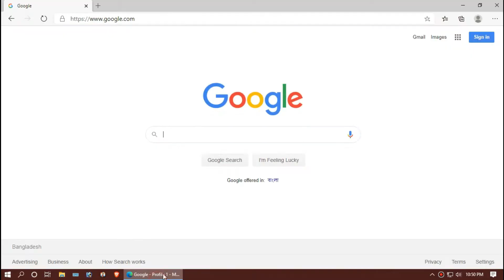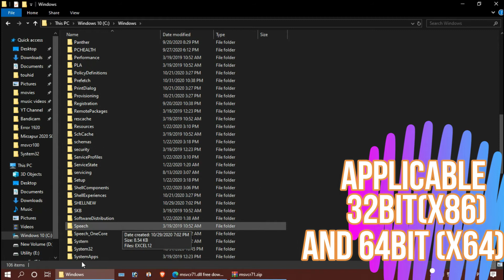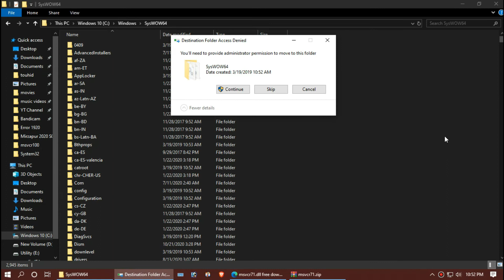How to Fix MSVCR71.dll Missing ❌ was Not Found Error 💻 Windows 10\11\7 💻 32/64Bit 🛠 3 Fixes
The program can't start because MSVCR71.dll is missing from your computer. Hitman blood money, Far cry etc are fully working.

This is the scenario, you installed a new software and when you tried to launch this software or game this error arrives "The program can't start because MSVCR71.dll is missing from your computer, try reinstalling the program". Reinstalling wont help

Basically this problem msvcr71.dll is missing  occurs due to Microsft Visual C++ Redistributable failure. in your case either your PC don't have microsoft visual C++ installed or you haven't update for a long time.

Windows developer suggests you to download and install the latest microsoft visual c++ redistributable , that won't be a 3 min fix like it it.

So how to solve msvcr71.dll error on windows 10 32 bit and 64 bit in less than 3 mins:
Step1. Google search"msvcr71.dll" on Google ,
Step 2. Either choose your favorite result, or click the link above
Step 3. Download msvcr71.dll file
Step 4. Paste the dll to C:\Windows\system32 folder (32 bit+64bit) and C:\Windows\sysWOW64 (only 64 bit)
Step 5. Restart your Computer and the enjoy your program/game

Bt following these 5 steps you can fixed msvcr71.dll missing issue on your winodws 10 computer

TimeStraps
0:00 MSVCR71.dll is missing error
0:11 Intro
0:21 Alternate fix
0:33 How to Download MSVCR71.dll
1:27 Fix msvcr71.dll for 32 Bit & 64 Bit
1:48 Fix msvcr71.dll for 64 Bit
2:20 Outro